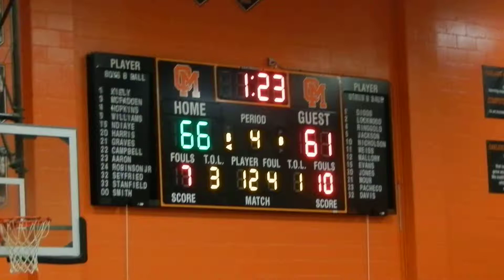Kiely free throw Douglass-PG/Oakland Mills basketball OT 2A South finals 3/9/15